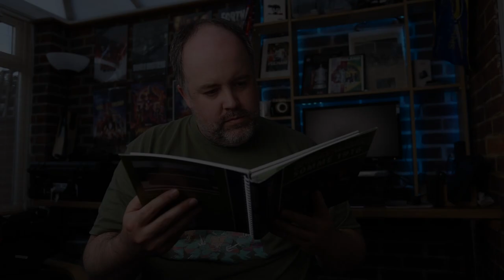The BEST way to prepare for a trip to the WESTERN FRONT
Get the most from your trip

A World Undone
The First Day of The Somme
The Somme CWGC Guide
The Somme Maps
Vlogging Through History: @VloggingThroughHistory
History Underground:  @TheHistoryUnderground
Sandervk History: @SandervkHistory
The Great War: @TheGreatWar
Battleguide: @BattleGuideVT

The gear I use to shoot my videos:
DJI Osmo Action
Canon R6
My New backpack
Camera Strap

Some of the links in the description are affiliate links meaning that if you do make a purchase, I could make a small commission which goes back into supporting the channel - Thank you!